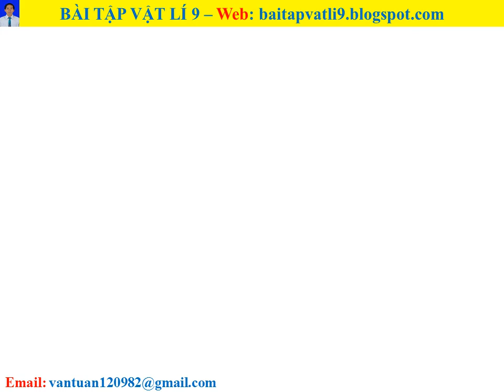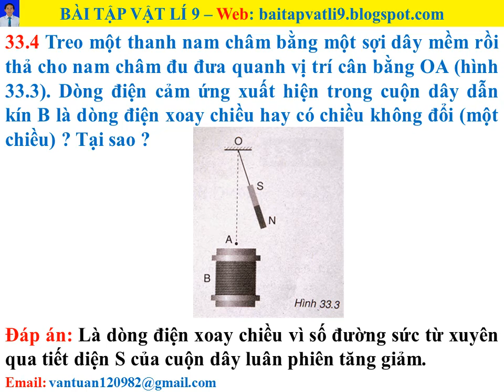Bài tập vật lí 9 - Bài 33 - câu 33.4